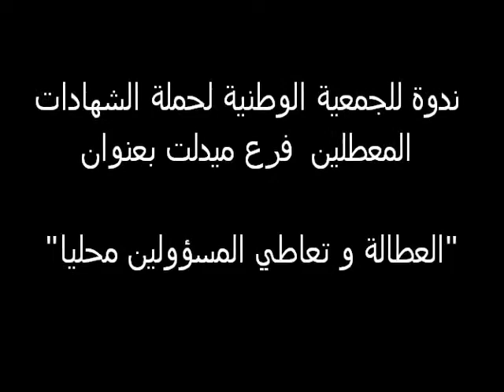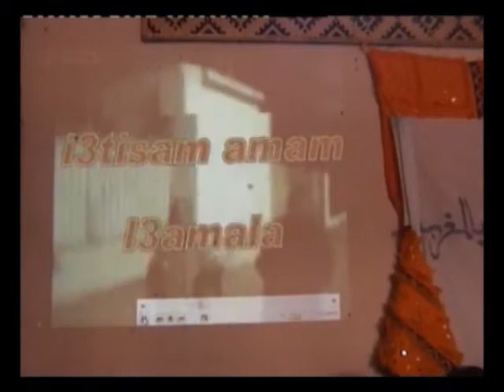ندوة جمعية المعطلين بميدلت